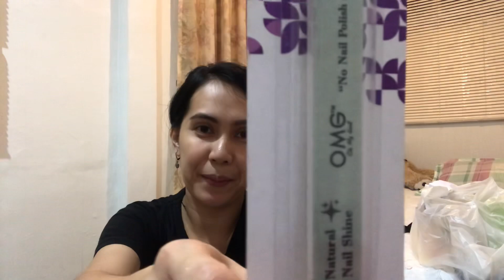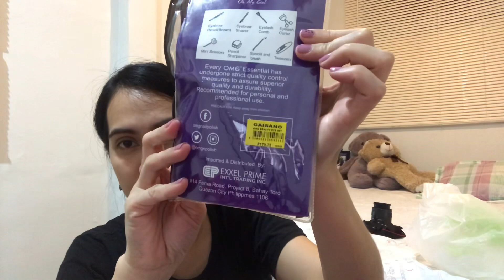PAMPAGANDA HAUL na nabili sa Gaisano City Gate Mall